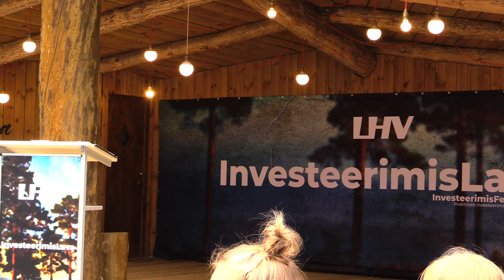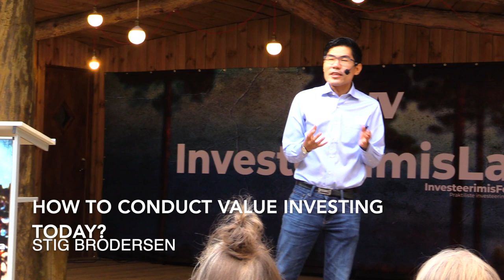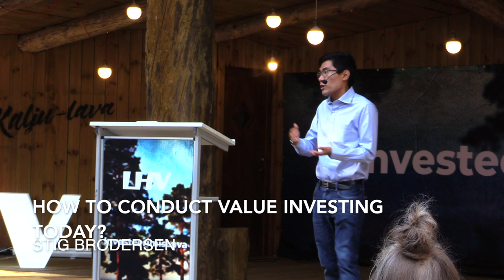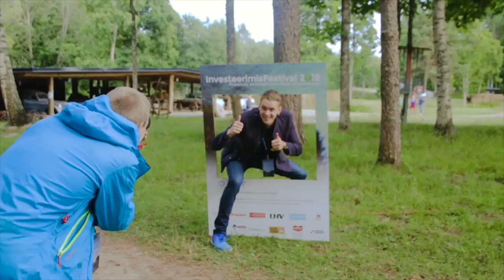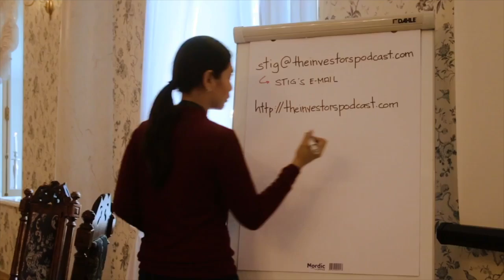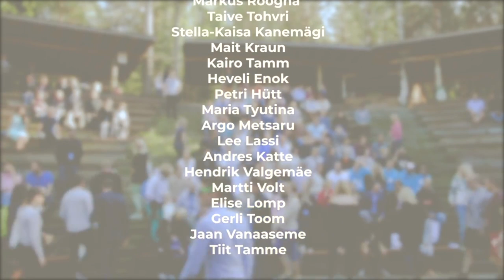How to conduct value investing today? - Stig Brodersen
The Intelligent Investor – How to conduct value investing today?

This summer, on 6-8 of July we held Estonian Investment Festival. 27 speakers joined us to share their knowledge with more than 340 attendees, in aggregate.

LHV Investment Stage was the main stage where we hosted speakers who held the most interesting speeches and panel discussions. All of the speakers talked from their own experiences about investing, entrepreneurship and self growth.

Investment Festivals keynote speaker, who flew in all the way from South Korea, Stig Brodersen.

Stig Brodersen has studied Business Analysis at Harvard University and is a former college professor. Before Stig took up stock investing, he worked for one of Europe’s leading energy trading companies. Stig is living out his dream of creating educational finance content for The Investors Podcast community and running the investment company Stig Brodersen Holding.

Stig talked about how to conduct value investing in today’s market based on principles from well famous investment book – The Intelligent Investor.